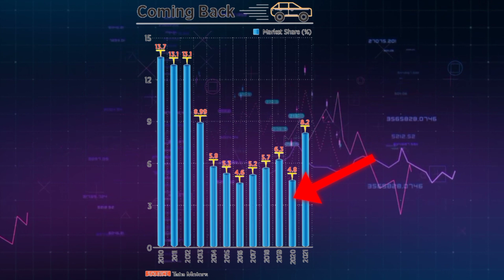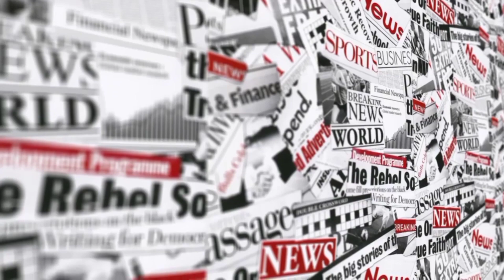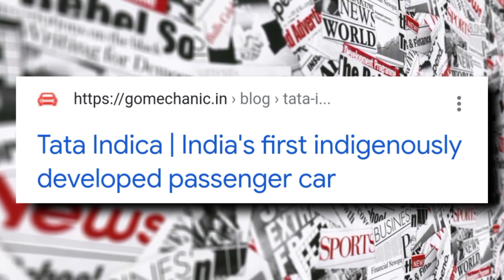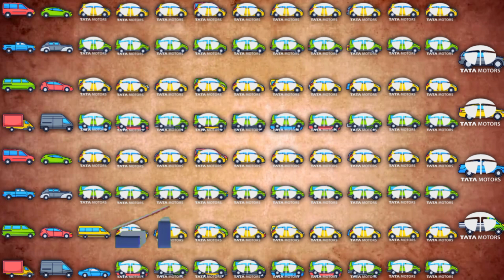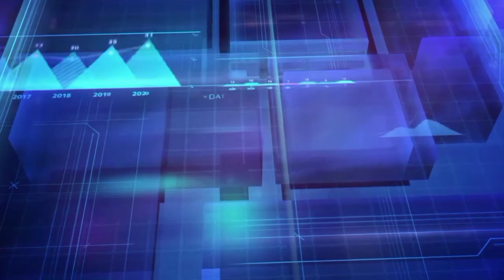THE RISE📈OF TATA MOTORS ll TATA MOTORS COMEBACK STORY ll @gyanology9682 ll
THE RISE📈OF TATA MOTORS ll TATA MOTORS COMEBACK STORY ll ‎@GYANOLOGY ll

WE HOPE WE CAN TRY OUR BEST TO PROVIDE YOU BEST CONTENT AND MAKE YOUR KNOWLEDGE INCREASE SO SUPPORT US TOO GET MORE SUBSCRIBERS.

MANY AUDIO AND VIDEO CLIPS IN THIS VIDEO HAVE BEEN TAKEN FROM MANY OTHER VIDEOS WHICH HAVE BEEN  UNDER  SECTION 107 OF THE COPYRIGHT ACT 1976, ALLOWANCE IS MADE FOR "FAIR USE" FOR PURPOSES SUCH AS CRITICISM, COMMENTING, NEWS REPORTING, TEACHING, SCHOLARSHIP, AND RESEARCH.

ll THANKS TEAM GYANOLOGY ll